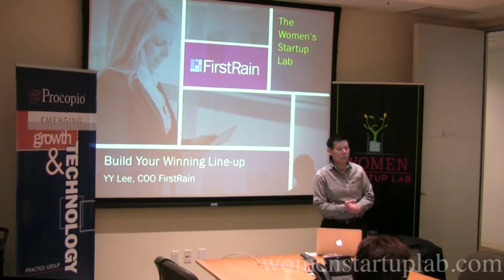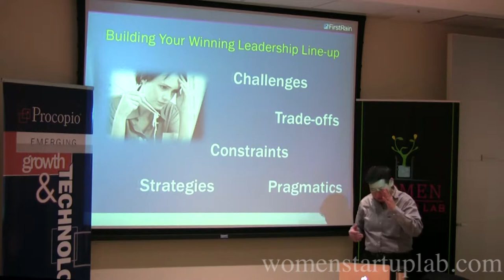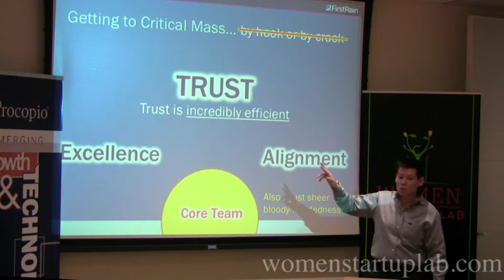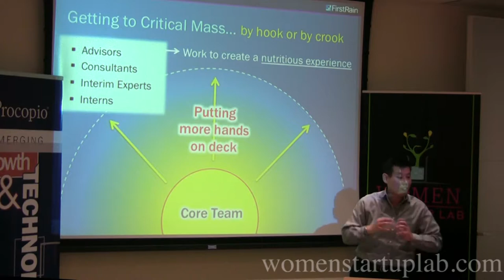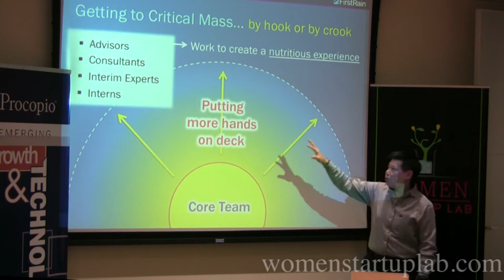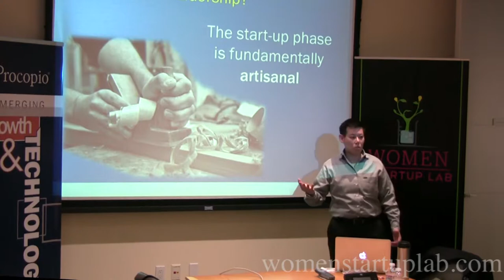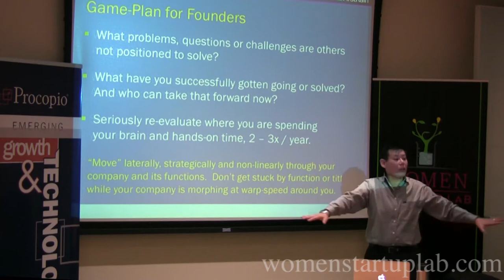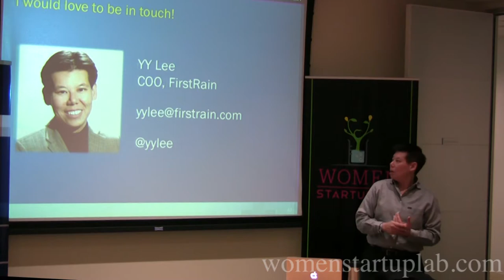YY Lee, Building A Star Lineup for Your Startup, March 4, 2014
YY focused on the challenges, trade-offs, strategies & pragmatics of building a successful leadership team given the unique constraints & incredibly fast rate of change during the start-up & high-growth phases of a young company